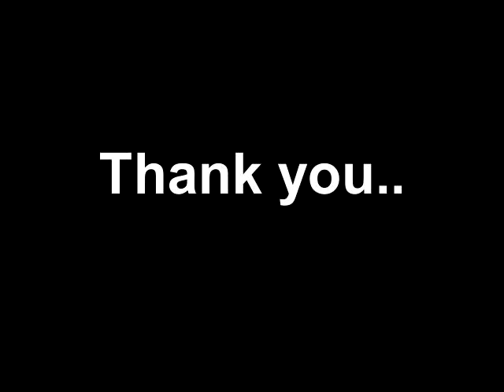Aruba Tueday 12/24am